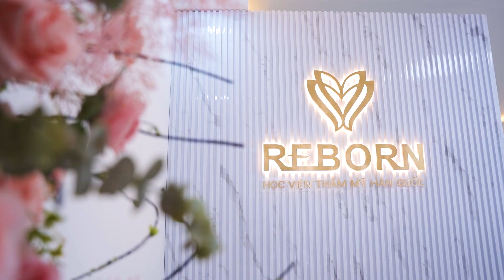[ SUN PRODUCTION ] REBORN ACADEMY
Pre Wedding Film in HANOI |  TÊN CD-CR | by SUN Studio
🏢Địa Chỉ : 6/564/55/63 Nguyễn Văn Cừ - Long Biên - Hà Nội
⏱ Working Online  : 8h.am - 22h.pm
⏱ Working Our       : 9h.am - 21h.pm
© Bản Quyền Thuộc Về SUN Studio
© Copyright by SUN Studio ☞ “Do not Reup”